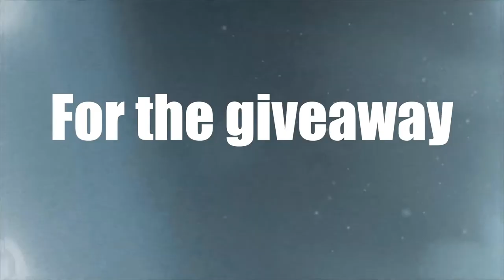ITS BEEN 1 YEAR...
Fishing the 509! Teacher by day and fisherman by any time im not doing the honey do's or hanging with my wife and dogs. I try my best to make my videos weekly but sometimes life gets too busy! I hope you enjoy, I sub back and love reading comments/suggestions. Have a great day, lets go catch some tooooads! I get my beats from beatowski! best on youtube, if you havent checked him out or subbed youre missing out!

- Drop a comment under the video ON YOUTUBE!
please make sure its on YOUTUBE, I will use a random generator that picks a subscribers comment on THIS VIDEO.